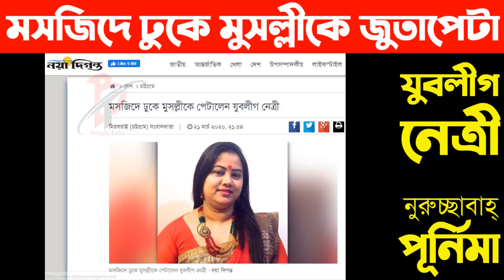BNL Bengla News | বাংলা খবর | Bengla News Live | ll BNL news Latest updated । বাংলা লাইভ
পূর্ণিমা কান্ড । এবার মসজিদে ঢুকে মুসল্লীকে জুতাপিটা করলো যুবলীগ নেত্রী Nurussavah Purnima
চট্টগ্রামের মিরসরাইয়ে নুরুচ্ছাবাহ্ পূর্নিমা নামে এক যুব মহিলা লীগ নেত্রীর বিরুদ্ধে মসজিদে প্রবেশ করে মুসল্লীকে জুতা দিয়ে পেটানোর অভিযোগ পাওয়া গেছে